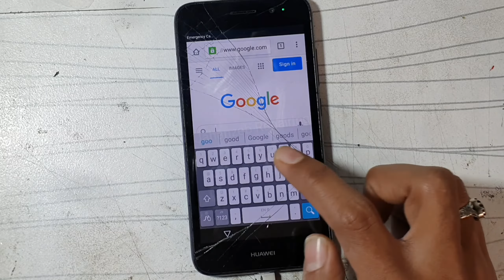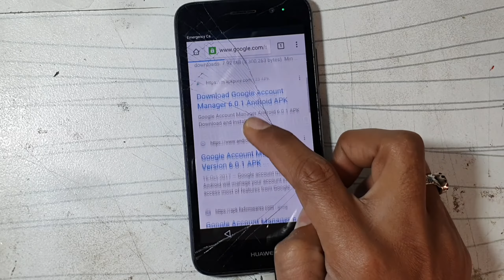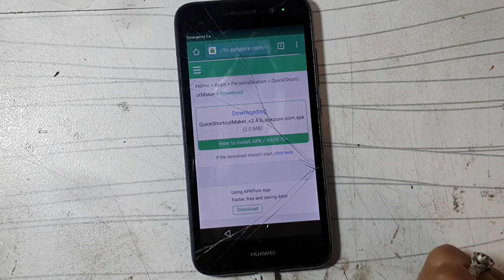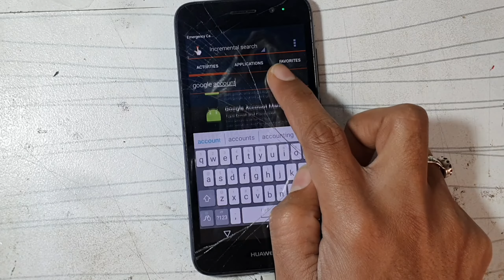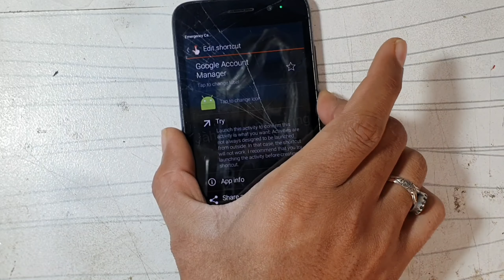Huawei Y3 ii 2017 Frp Bypass Without PC | CRO-U00 Frp Remove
huawei lua-u22 frp bypass without pc,
y3 2017 frp bypass,
huawei y3 2017 frp bypass without pc,
huawei y3ii frp bypass,
frp bypass huawei y3 2017,
huawei y3 2017 google account frp bypass,
huawei y3 2017 google account bypass,
huawei y3 2017 frp bypass apk download,
huawei y3 google account bypass,
how to bypass frp huawei lua-u22